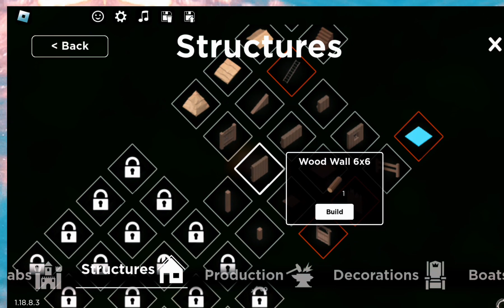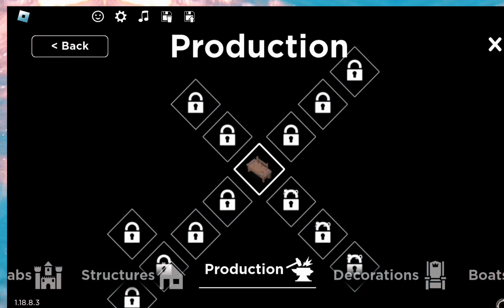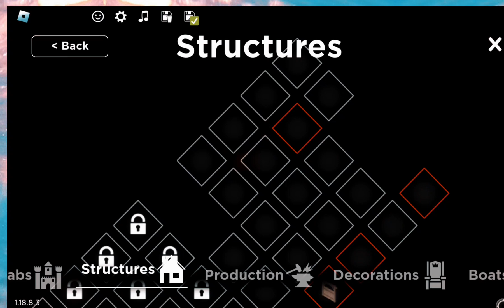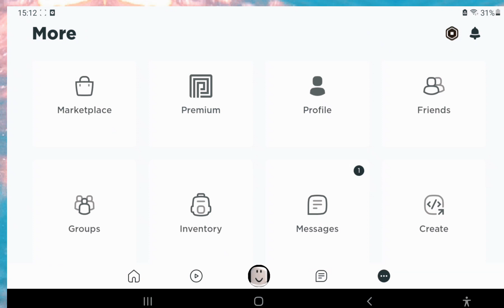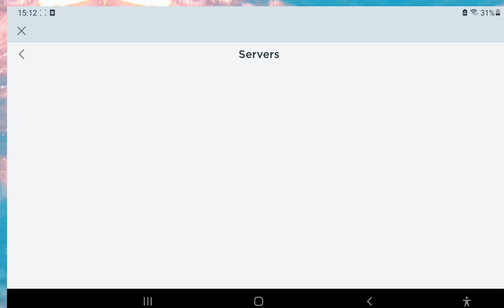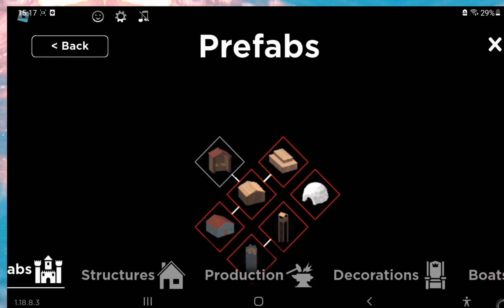playing survival game on a new account and then swich to my normal account to show you my world